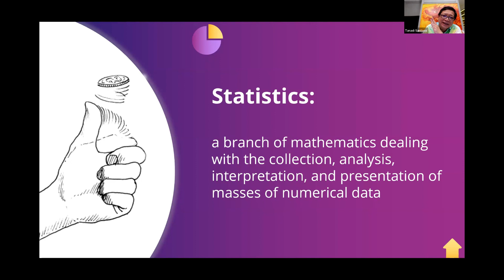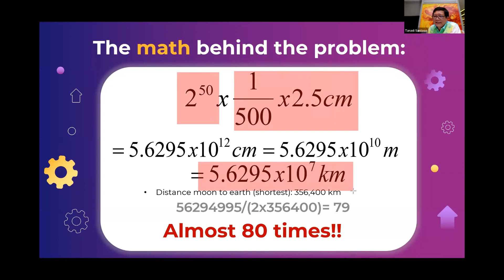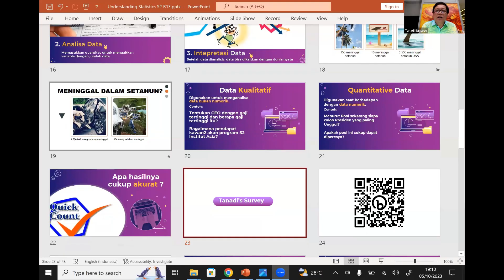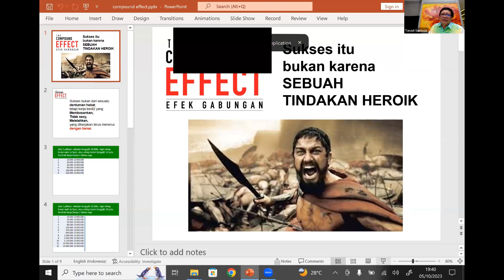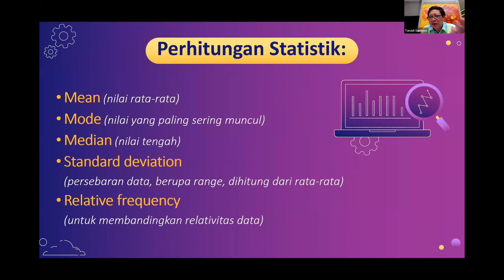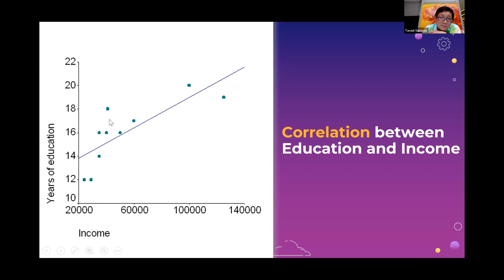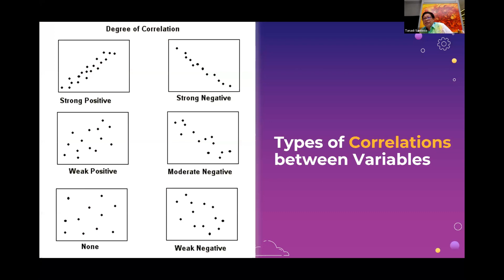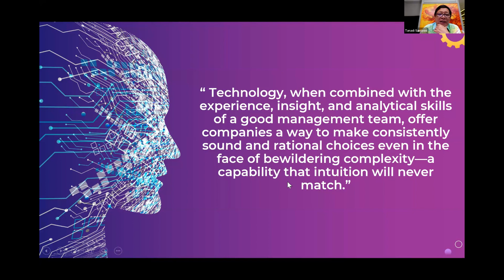Understanding Statistics - Kuliah Tanadi Santoso - S2 Magister Manajemen Institut Asia Batch 13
Belajar statistik ternyata tidak selalu memusingkan. Belajar statistik juga bisa dengan cara yang menyenangkan. Simak kuliah pemahaman tentang statistik dengan dosen dan trainer super keren Bapak Tanadi Santoso, M.BA. Kuliah ini dilaksanakan pada 4 November 2023 di kelas S2 MM Institut Asia Malang Batch 13.

Selamat menikmati